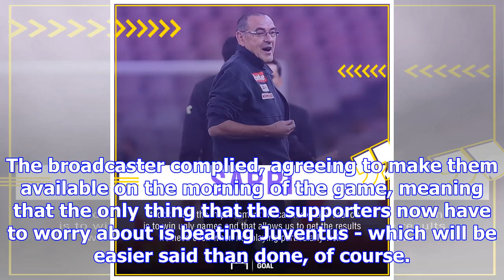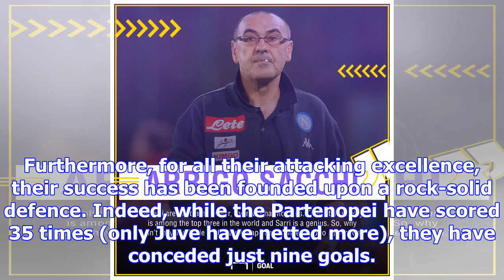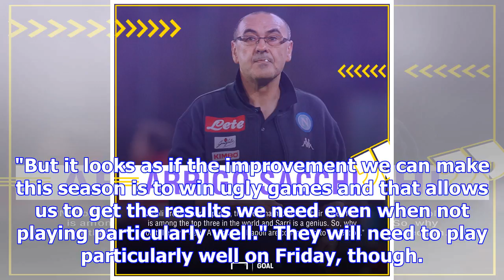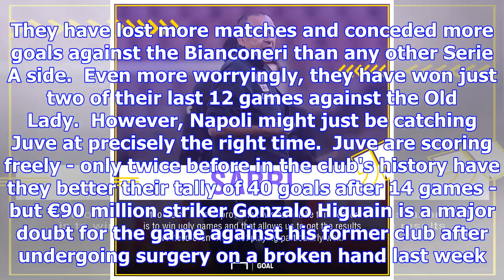More unmissable than gomorrah! napoli can show juventus they have substance as well as style | goal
More unmissable than gomorrah! napoli can show juventus they have substance as well as style | goal.com
Napoli coach Maurizio Sarri and his players have been doing their utmost to play down the significan...